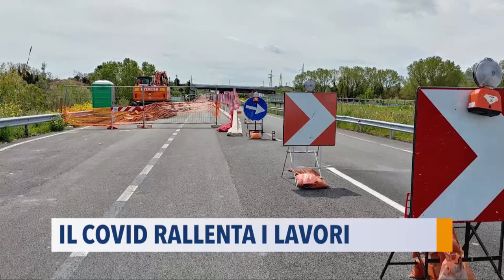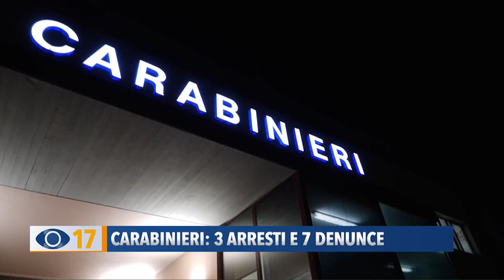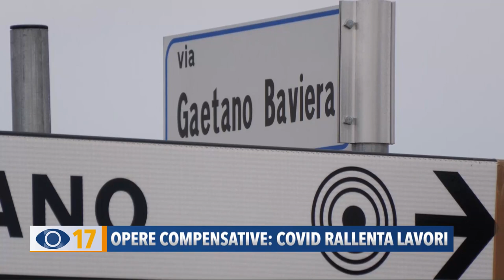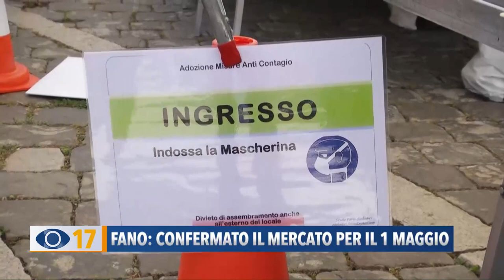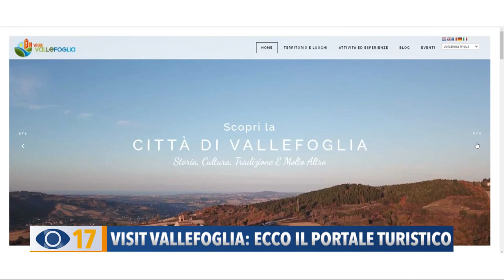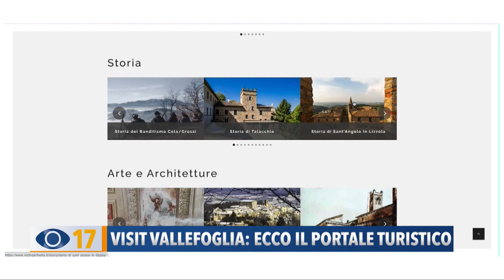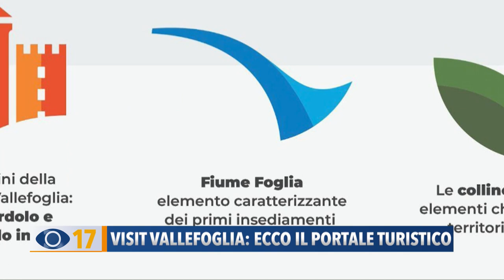Occhio alla Notizia 30 aprile 2021